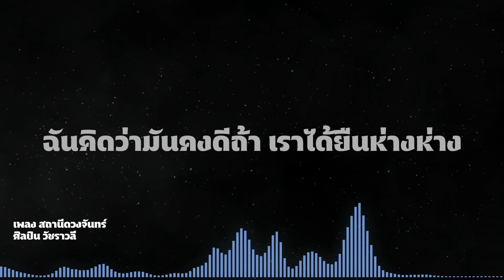สถานีดวงจันทร์ - วัชราวลี (lyric)